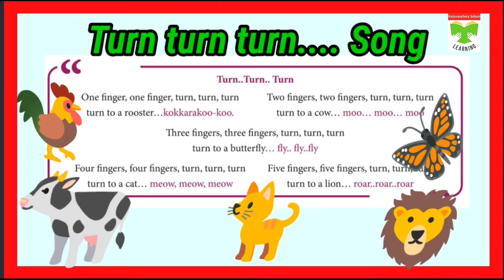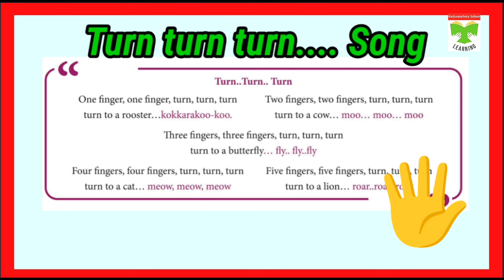Turn turn turn.... song/ Ennum ezhuthum English/ Unit -3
One finger one finger Song, Term-3, Unit -3, English